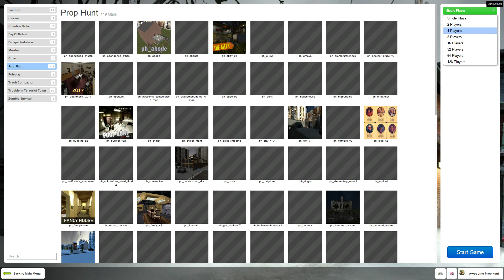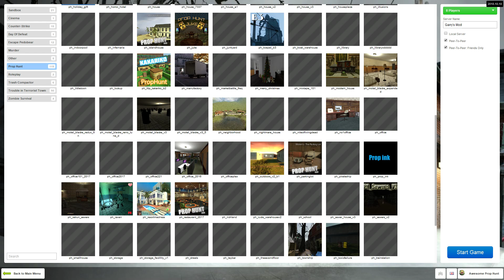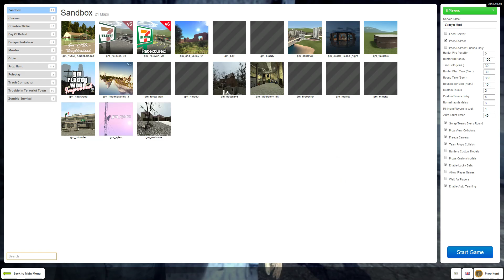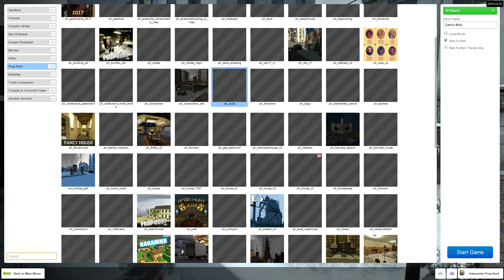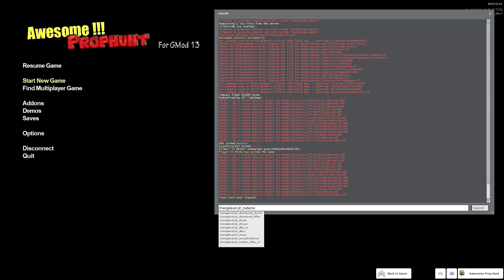GMOD PROP HUNT | 12/01/18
prophuntandttt